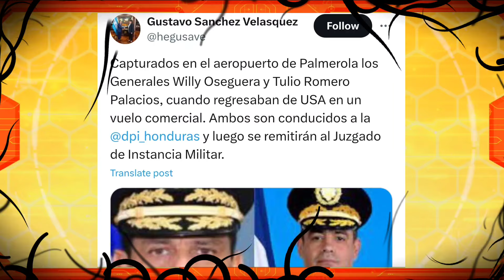Capturan a los 2 Generales que Testificaron en Juicio de JOH, en Aeropuerto de Palemerola!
Capturan en el aeropuerto de Palmerola a los generales Willy Oseguera y Tulio Romero Palacios, cuando regresaban de EE.UU. en un vuelo comercial, confirma el secretario de Seguridad, Gustavo Sánchez.

"Capturados en el aeropuerto de Palmerola los Generales Willy Oseguera y Tulio Romero Palacios, cuando regresaban de USA en un vuelo comercial. Ambos son conducidos a la Dirección Policial de Investigaciones, (DPI), y luego se remitirán al Juzgado de Instancia Militar", anunció Sánchez en su cuenta de x.

Por tales motivos, Oseguera Rodas y Romero Palacios fueron acusados por la falta de "abandono de destino", razón por la cual el pasado 13 de marzo el Juzgado de Primera Instancia Militar giró órdenes de captura contra ambos.